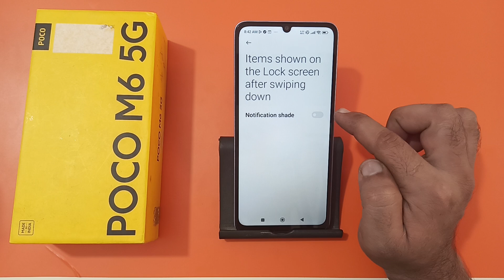how to change control centre in Poco M6, control center change Karen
how to change control centre in redmi 13c
how to change control centre in oneplus
vivo control center kaise change kare
realme ka control centre kaise change kare